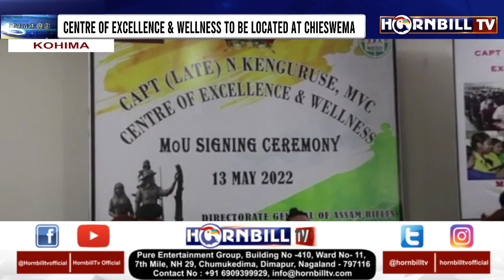HORNBILLTV PRIME @ NINE | 13th MAY 2022